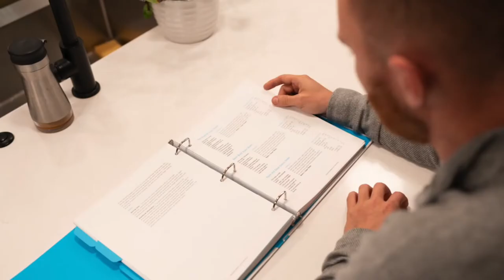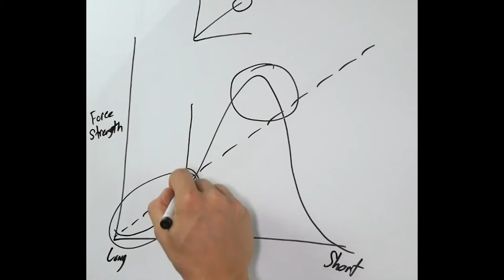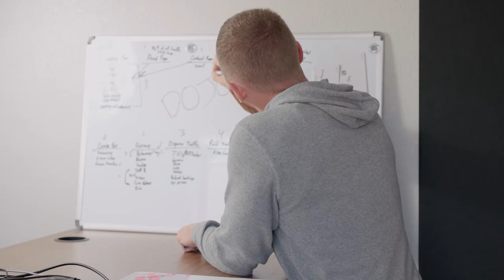Healing Your Body with The Wondersoul Dojo: A Film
This video directed by @wellnessdaddy tells the story of how Wondersoul came to be. It's been a journey of 14 years at this point and it's been one of the most fulfilling roads I've traveled.

If you want to see and learn more, head on over